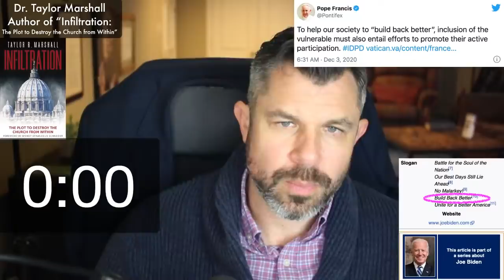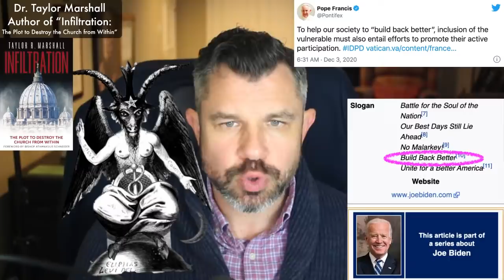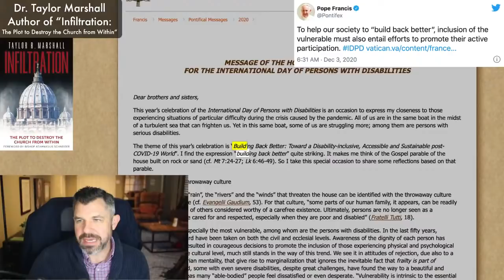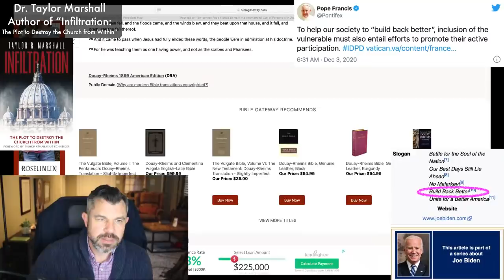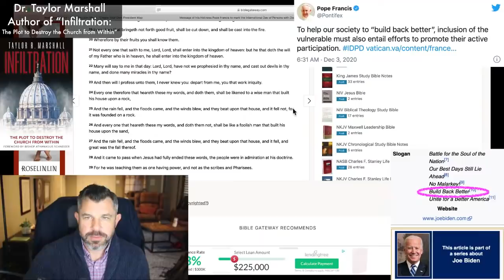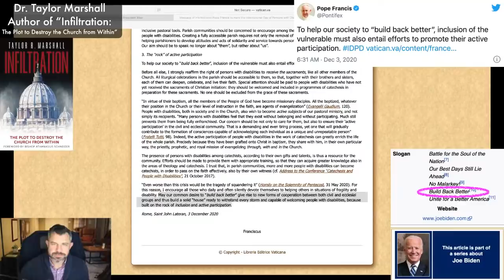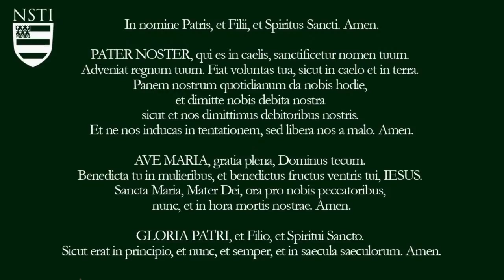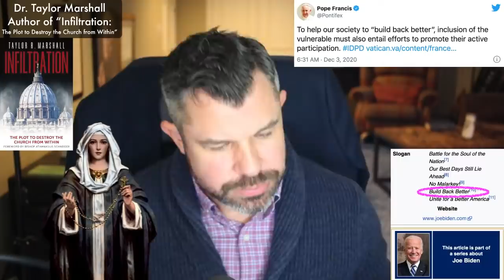Pope Francis joins Joe Biden: "Build Back Better" is their Agenda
✅ Please SHARE 📲  this video on 📘 FACEBOOK/Twitter/Parler using the "Share" Button next to Like Button.

Pope Francis joins Joe Biden's "Build Back Better" Campaign and falsely associates it with Matthew 7 parable of the house built on a rock. Pope Francis recently used Joe Biden's Presidential Election slogan "Build back better" in his tweet but also in his recently published message for "THE INTERNATIONAL DAY OF PERSONS WITH DISABILITIES". It reveals that the agenda of Biden and Francis agree.

Want more from Dr. Taylor Marshall?
1. 📖 FREE Dr M book: "Thomas Aquinas in 50 Pages by Dr Marshall
2. 🖥 Earn online Certificates? Take online theology courses with Dr Marshall
3. 📚 Explore Dr Marshall's 8 books
4. Become a Channel Patron and get signed books and Catholic resources